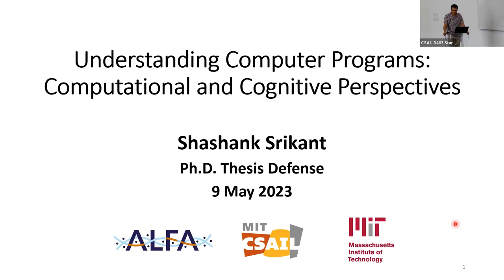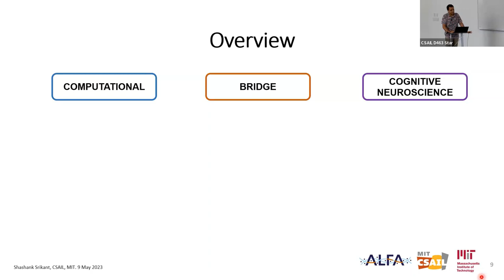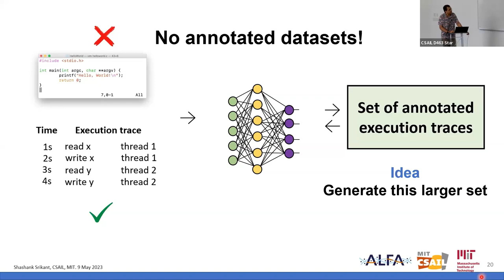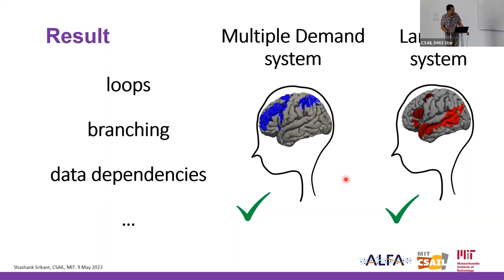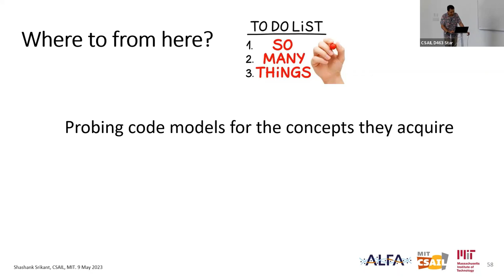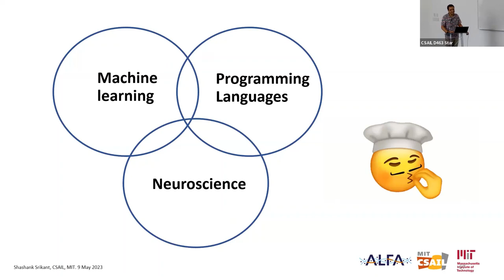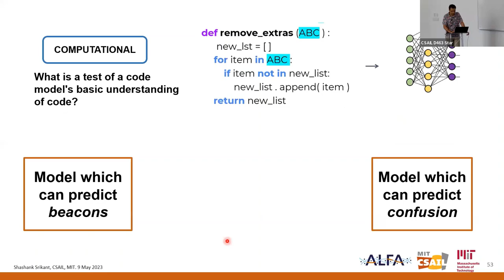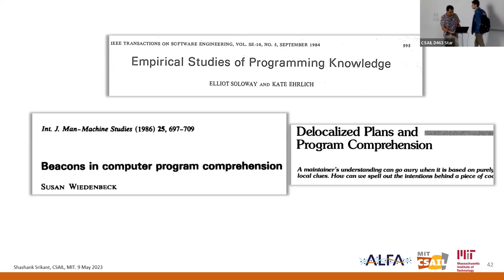Shashank Srikant - Ph.D. thesis defense. CSAIL, MIT.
PhD defense, EECS, MIT

Title: Understanding Computer Programs: Computational and Cognitive Perspectives

Advisor: Una-May O’Reilly

Committee: Armando Solar-Lezama, Ev Fedorenko, Sijia Liu

Thesis defense date: 9 May 2023

Abstract
In this thesis, I study the understanding computer programs (code) from two perspectives: computational and cognitive. I ask what the human bases of understanding code are, and attempt to determine whether computational models trained on code corpora (also known as code models) share similar bases.

From the computational perspective, I start by proposing a framework to test the robustness of the information learned by code models (chapter 2). This establishes a baseline measure for how well models comprehend code. I then describe techniques for improving the robustness of these models while retaining their accuracy (chapter 3). In an attempt at furthering the field of code model understanding, I propose a way forward for code models to learn and reason about concurrent programs from their execution traces (chapter 4). In doing so, I also demonstrate the limitations of heuristics developed over the past four decades for detecting data races in concurrent programs, highlighting the need for evaluating these heuristics further.

In the cognitive aspect, I study how our brains comprehend code using fMRI to analyze programmers’ brains (chapter 5). I show that our brains encode information about comprehended code similar to how code models encode that information (chapter 6). I show how the framework I develop in chapter 2 can be used to automatically generate stimuli for experiments in psycholinguistics and cognitive neuroscience (chapter 7), which can improve our understanding of how our minds and brains comprehend programs. Finally, I propose a probabilistic framework which models the mechanism of finding important parts of a program when comprehending it (chapter 8).